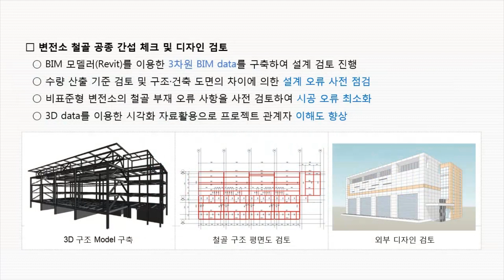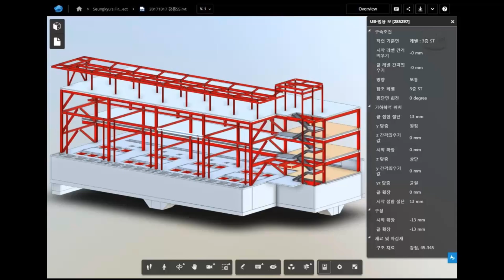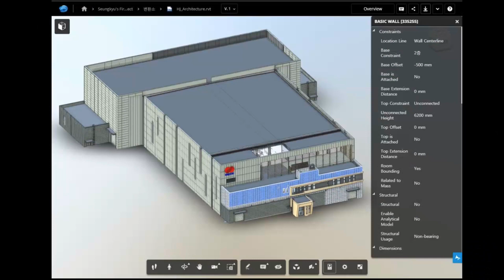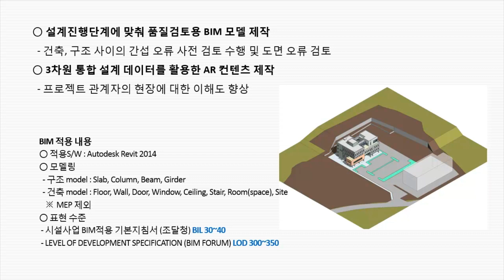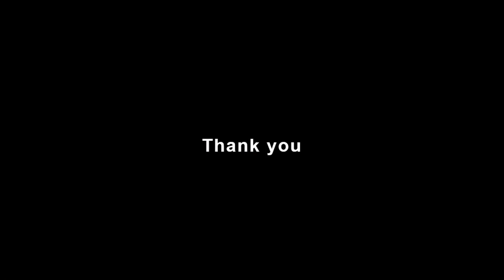전력설비 BIM VR, AR - 2019 Digital Architecture Competition Best Prize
2019 디지털건축대전 최우수상 수상작

전력설비 BIM VR, AR
- 전력설비 설계, 시공 단계의 관계자 이해도 향상 중심으로